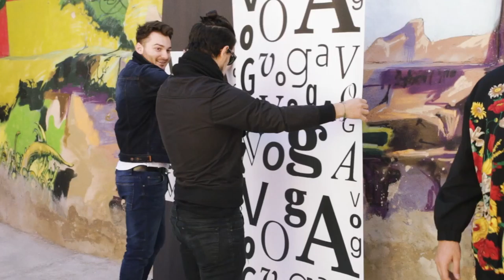ECRU SPAIN WITH VOGA ESTILISTAS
Ecru Spain with Voga Estilistas in Armas Market (Zaragoza) 17/05/15